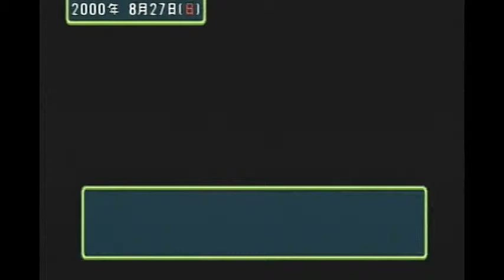＃48 間違い探しの旅！【美帆編】【ときメモ2】「ライスゲームズ」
胸に注目ですよ(*^-^*)